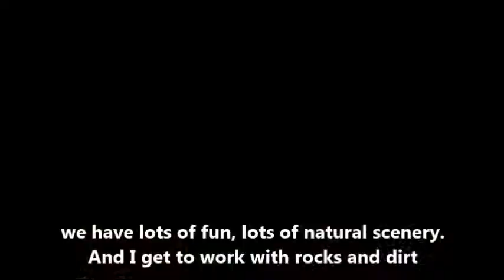California State Parks Career Interview with Patrick Vaughan, State Park Engineering Geologist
California State Parks Career Interview with Patrick Vaughan, State Park Engineering Geologist at the North Coast Redwoods District (these videos are geared for children).